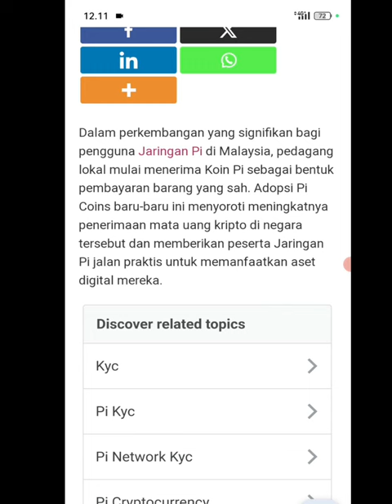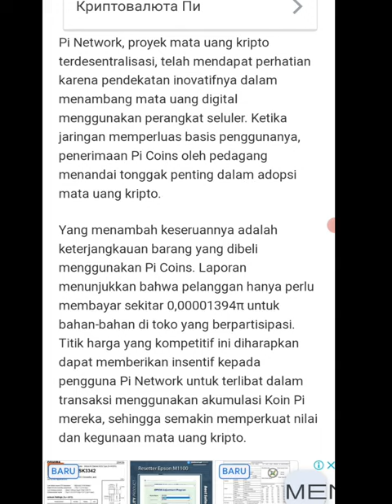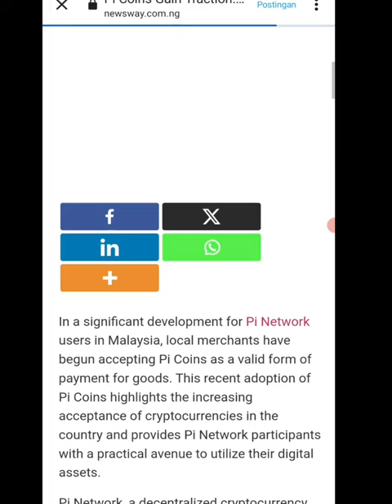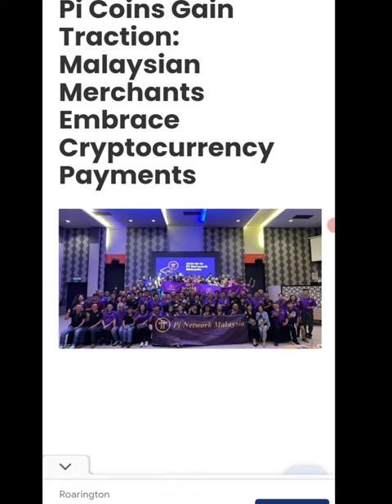COIN Pi Mendapatkan Daya Tarik: Pedagang Malaysia Menerima Pembayaran Cryptocurrency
Link grup wa yang mau daftar Falcon
bisnis duduk diam dapat duit